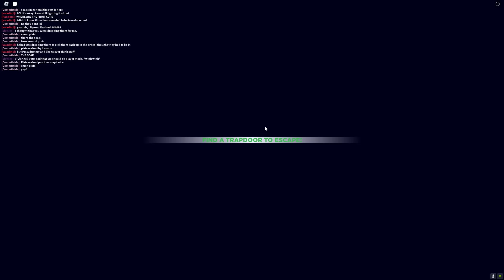WALMART WENT DARK | PANIK! | ROBLOX